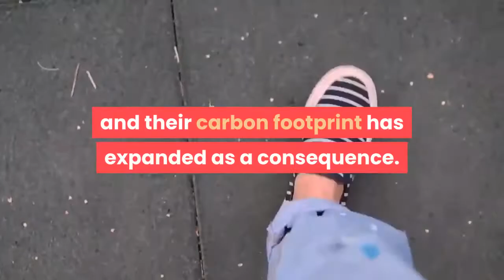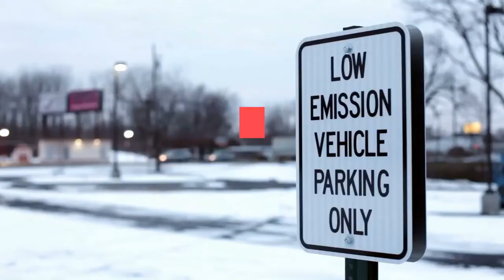What The World's Richest People Are Doing To Fight Climate Change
The world’s wealthiest people have never been richer, and their carbon footprint has expanded as a consequence. Some of the very richest are actively engaged in fighting climate change, while others, not so much. A recent UN report found that  the richest 1% of the world population account for 15% of emissions. “The wealthy bear the greatest responsibility in this area,” the report found, referring to changes in consumer behavior prioritizing low-carbon consumption. “This elite will need to reduce their footprint by a factor of 30 to stay in line with the Paris Agreement targets,” it added. So what are the richest of the rich, the top 10 wealthiest individuals in the world, doing through either their personal or corporate influence to help the world avoid the worst consequences of climate change? It’s a mixed picture. While Jeff Bezos has made big pledges—$10 billion to the climate and billions of dollars to be spent by Amazon to reduce its carbon footprint —he’s only just begun to make headway on those. Bill Gates is heavily engaged in the topic, having written a book called How To Avoid A Climate Disaster which was published in February. Tesla CEO Elon Musk arguably spurred many other automakers to start making electric cars and is well known for his statements on climate change. Warren Buffett remains opposed to climate risk disclosure at Berkshire Hathaway. Their businesses are more likely to make public pledges to sustainability than they have personally expressed. Several have signed on to the Science Based Targets initiative (SBTi), a coalition of international organizations such as the United Nations Global Compass that supports and independently assesses business commitments to set net-zero carbon targets. Meeting such targets would prevent a global temperature increase of more than 1.5 Celsius, experts predict. The SBTi has set two deadlines: first, halving greenhouse gas emissions by 2030, followed by hitting net-zero carbon emissions by 2050. Companies have two years to submit their targets once they commit to the SBTi. These billionaires’ other investments, philanthropic initiatives and personal opinions complete the picture of what their commitments to sustainability and a carbon neutral future looks like. Here, a look at the world’s 10 richest people from this perspective. (Net worths are as of April 21, 2021)Net Worth: $194.4 billionSource Of Wealth: AmazonSBTi commitment? Yes, but no targets submitted yet. Amazon launched its own initiative, The Climate Pledge, withThe richest person on the planet has made no shortage of pledges to tackling climate change in recent years, be it Amazon’s Climate Pledge, cofounded with the Global Optimism group, or his own Bezos Earth Fund. The Climate Pledge, which has been signed by 104 other corporations so far, aims to achieve net zero carbon emissions by 2040. Amazon also set up a $2 billion Climate Fund to invest in new technologies needed to build a zero-carbon economy.